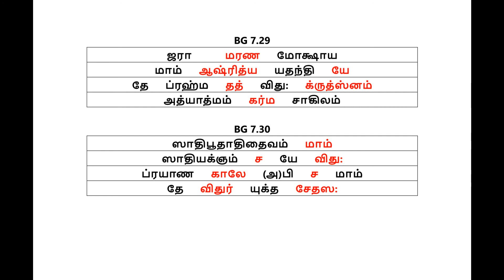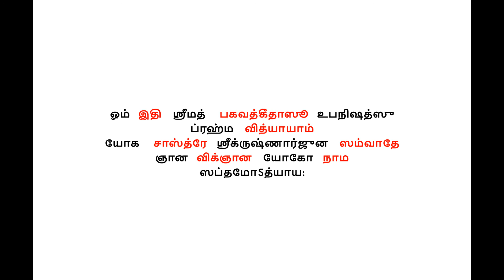CHAD - Gita - Tamil - Chapter 7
Audio by HG Radha Govinda Prabhu

Motivation and Blessings from HG Vaisesika Dasa